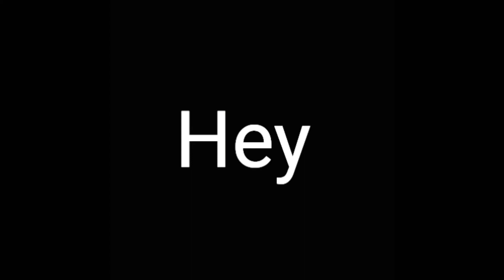Hey / Carousel medley (practice jam)